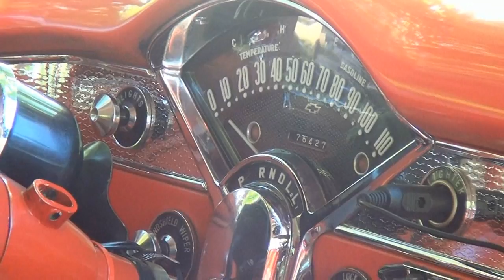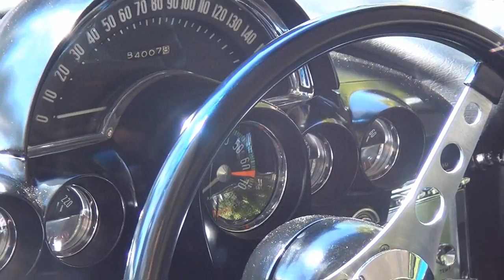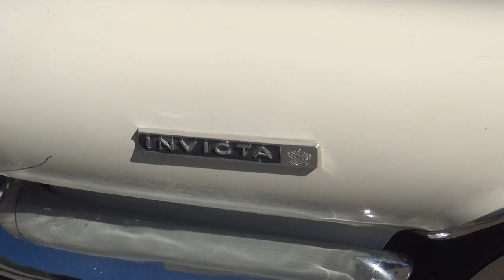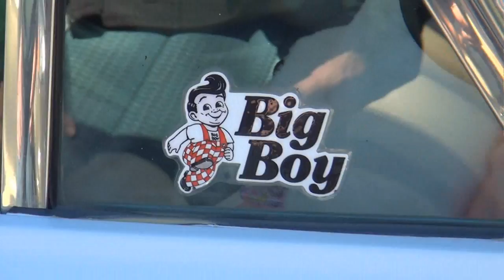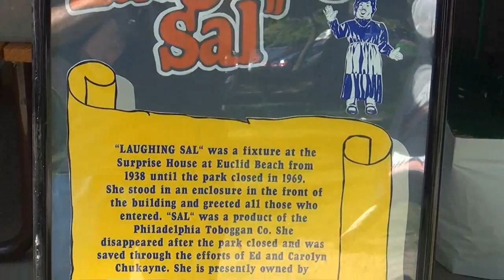WIXY1260ONLINE AT EUCLID BEACH - Sunday, Sept. 25, 2016!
Here is a short video showing WIXY1260Online, broadcasting LIVE from the original site of Euclid Beach Park, from Sunday, Sept. 25, 2016.  Even got some classic cars on video!